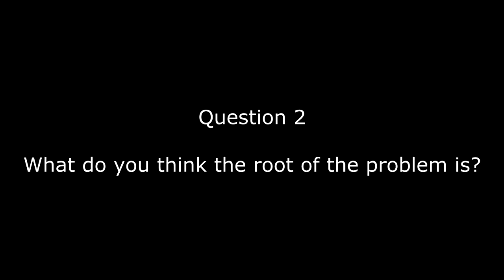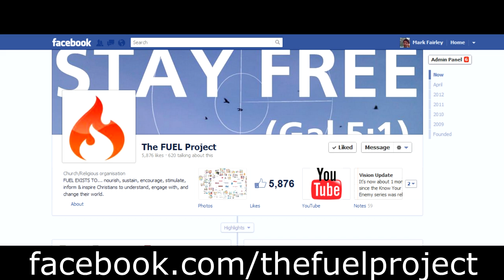Stay Free - Trailer #2 (What Has Gone Wrong With The World?)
A book exploring the decline of our society and the Christian response. Along the way explore questions such as:

When the government passes laws that contradict our faith, what should we do?
How should we face persecution? Is civil disobedience ever justified?
Can we celebrate Christmas & Easter?
Should we go to church on Saturday or Sunday?
What should our attitude be towards tithing and fasting?
What does Satanism actually look like?
Why do people go to hell?
Can Christians swear?
Is Adventist religion correct?
What are the rules for true Christian worship?
Has Christianity been a force for good or evil in the world?
Should Christians get involved in politics?
Is the Law of Moses still binding?
What should the church look like?
Are we truly free?